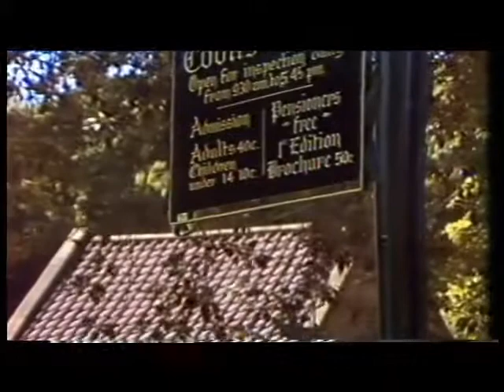ytt melbourne show 1979